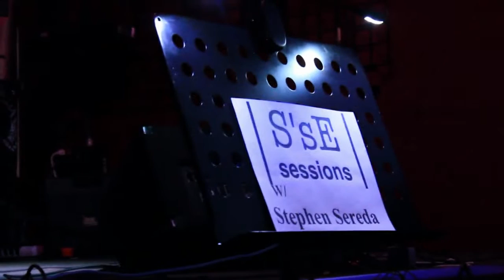2016-07-31 S'sE Sessions with BEAMS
A psychedelic evening of electronic experimentation

Come to Bohemia for a Sunday night of Experimental and electronic music performance. Live performances by a variety of groups and artists.

Doors open 8 PM

Bohemia
10217 97 Street, Edmonton, AB

FREE ADMISSION or Pay what you will

\u2022S'sE SESSIONS with members of B.E.A.M.S. And other artists.
\u2022m.o.a.i.n.
\u2022Dj Hitoshi

S\u2019sE SESSIONS will provide a musical backdrop for eight eclectic talented artists for the live portion of the event, A psychedelic evening of electronic experimentation.

Himiko
himiko becomes a cat and bangs keyboard.
project --- Calico
piece description --- a cat plays with a keyboard and interacts with the sound and rhythms she hears, and sometimes she ignores everything, just being a selfish cat.

Édrihan Lévesque
Your effervescent space-maestro, édrihan lévesque presents: the return of the keymaster, the sequel, pt. II

Also performing, the Mighty Miguel Ferrer!

NAU92
A "non-random technical cacophony" project concocted by David Axis. Raising awareness of the fact that (#1) 25% of the planets un-mined Uranium is in the Ft. McMurray area (#2) conveniently (because of the fire event) exploration licences (to mine this uranium) will conveniently bypass the usual environmental scrutiny

Steven Sereda
Kaoss Pad manipulation:
the Jungel Song
11 Loop Shaloop
Mama Goes Shaloopin

Skrunt Skrunt

SkruntSkrunt presents a mad scientist approach to noise. SkruntSkrunt offers a unique and varied combination of audio and visuals. From harsh noises to ambient, SkruntSkrunt explores the soundscape of the modern desktop, the auditory aspects of bodies and gravity, and the interaction of physical simulation and granular synthesis. SkruntSkrunt is a long-running project of Edmonton, Canada-based Abram Hindle who leverages a wide range of custom software and stolen software ranging from office applications, physics sims, video-games and custom-built user interfaces, in order to produce jarring synthesis. SkruntSkrunt has been a regular act at the former Victoria Noise Festival.

Damno Te
Mark Meloche has been performing harsh noise since 2004, using the name Damno Te at the beginning. This show he will performing his modified snowshoe.

Frozenlake121
Andrew Hall / Frozenlake121 is an experimental artist who keeps one foot in the digital realm, the other in the electro-acoustic, and his heart in creative exploration. His piece "Fork In The Rhodes" is both prearranged and improvised on laptop and office intercom units. The downtempo minimalist electronics reflect a somber consideration of recent events, things to come and the painful indecision that binds it all together. As one's thoughts run in circles, a feedback loop ensues. But only if you let it.

AGAPERAYGUNEXPERIMENT
Philip Jagger is an Edmonton based musician who likes to push the edges of poetry, music, sound and video. This piece is the mediation of temple in the forest to the mediation of the temples of video games - temple arcadi is the piece. Long time member, Shannon Land will also be performing during this set.

The night will start off with Remixes of S'se sessions produced at T.a.i.l. and Remixed by members.

Then a two hour S'se Session with members of B.E.A.M.S. and other artists performing improvised experimental, ambient soundscapes, and score based material.

Finished with Samson and DJ Hitoshi performing a experimental DJ set. A creative mix of m.o.a.i.n. songs, improvised mixes, creations, and global picks from DJ Hitoshi.

Dave of DAVE Jackson Photography will be joining in on the night to experiment with photography as well!

Phil of Agaperaygunexperiment will be contributing to the visuals of the night.

Come join in on the fun!